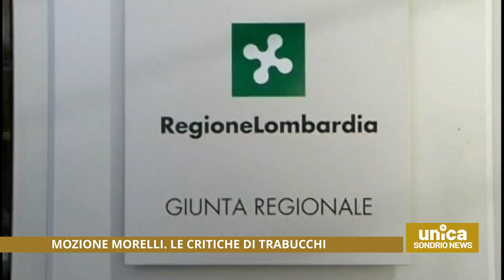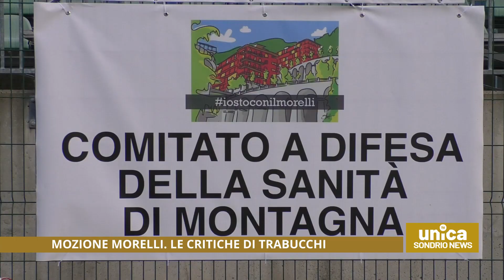Mozione Morelli. Le critiche di Trabucchi